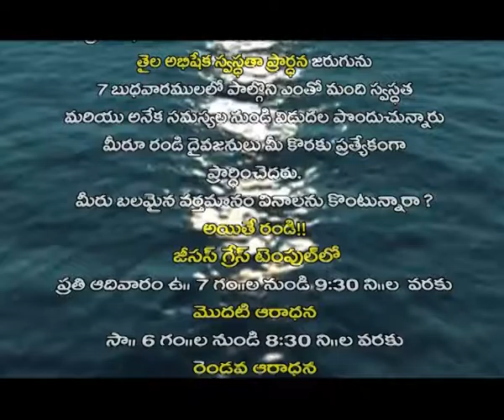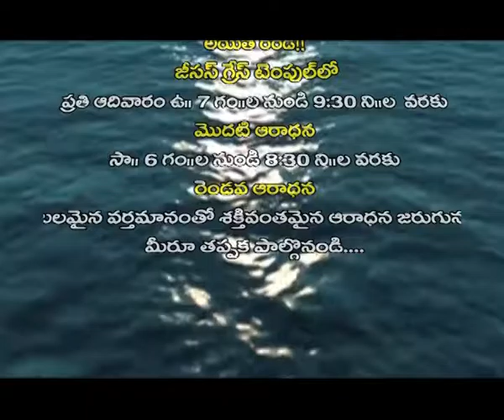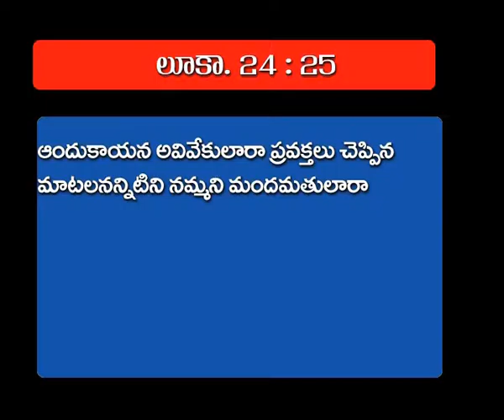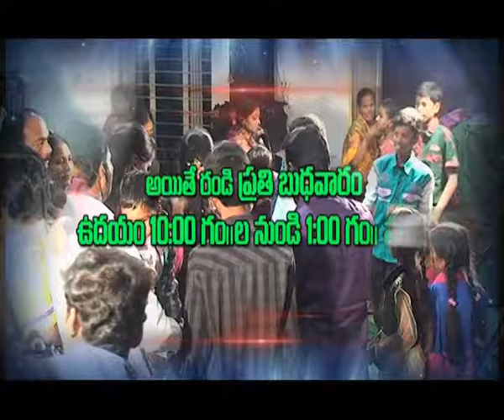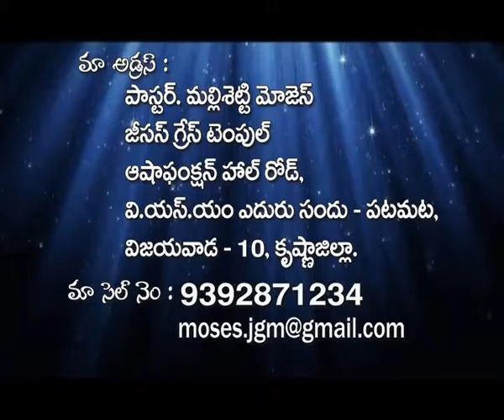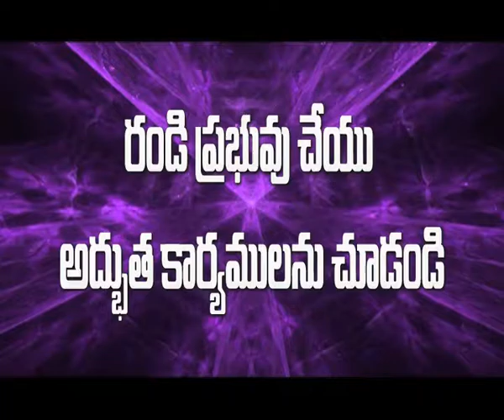పునరుత్ధానునినమ్మనివారు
Welcome to official channel of Grace Temple - Pastor Mallisetti Moses founded by Pastor Mallisetti Moses.

Vijayawada Sunday 1st Service : 7:00 AM (IST)
Kondapalli Sunday 1st Service : 11:00 AM (IST)

Pastor Mallisetti Moses
Jesus Grace Temple
Asha Function Hall Road, Swarna Bharathi School Opposite Road, 1st Left, Patamata. Vijayawada, Andhra Pradesh, India - 5200010